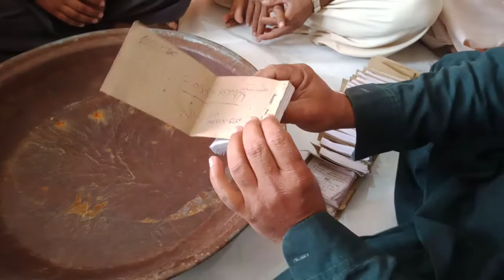Jolta Electric Bike qurandazi advertisement | First Pakistani electric bike